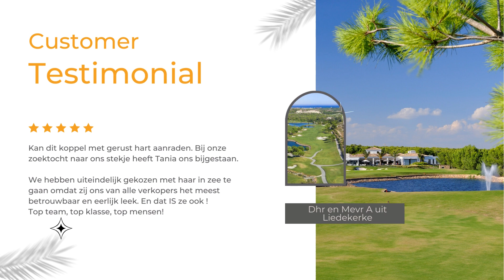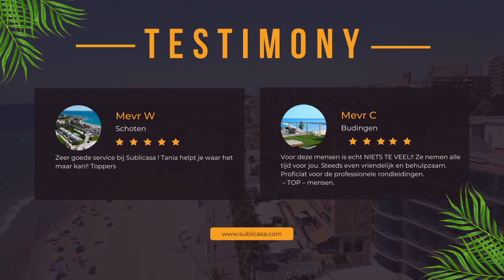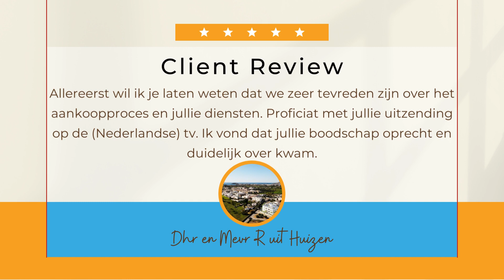Client Reviews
Lees hier enkele van onze klanten hun getuigenissen. Altijd fijn om zo'n reviews te mogen ontvangen.
Ben jij de volgende?